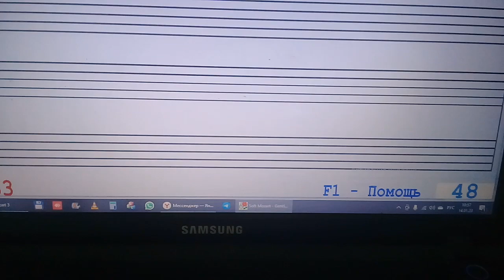Soft Mozart. ЧСЛ Р6 Две дороги.